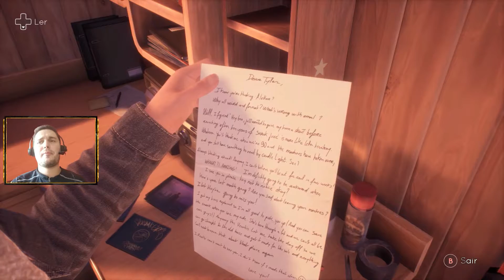TELL ME WHY - O Inicio do Jogo - O Novo Jogo de Life is Strange - Gameplay PT-BR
Fala ae pessoal, tudo blz?

Sobre o Jogo: Tell Me Why é um jogo eletrônico episódico de aventura feito pela desenvolvedora francesa Dontnod Entertainment e distribuído pela Xbox Game Studios Europe. O jogo está previsto para lançamento no formato de três episódios que serão publicados em 2020 Exclusivamente para Xbox One e Windows 10.